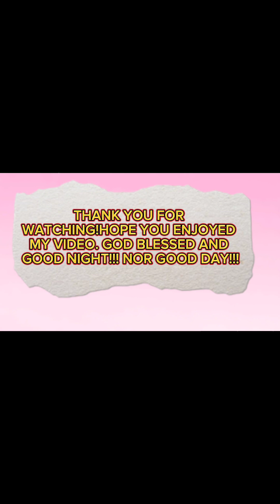cooking drop donut